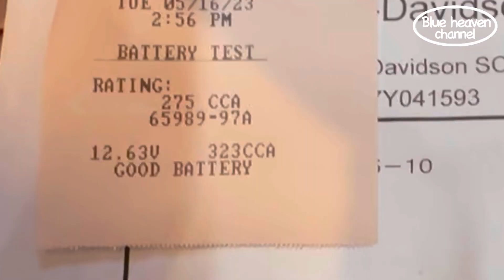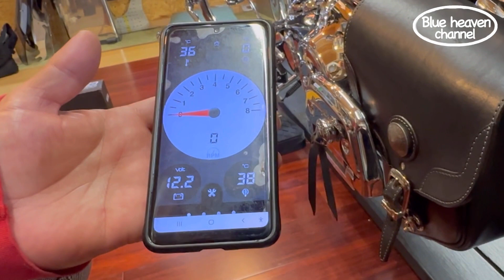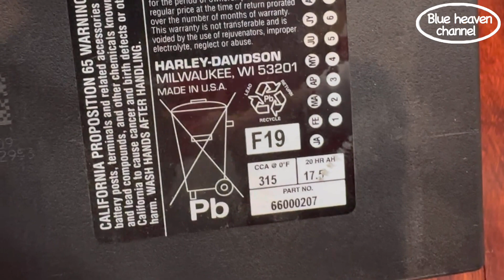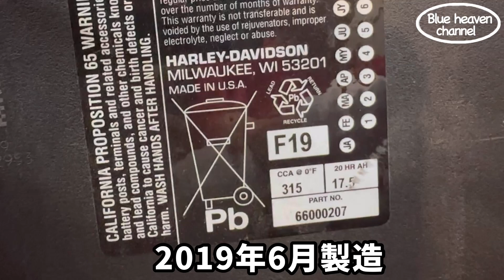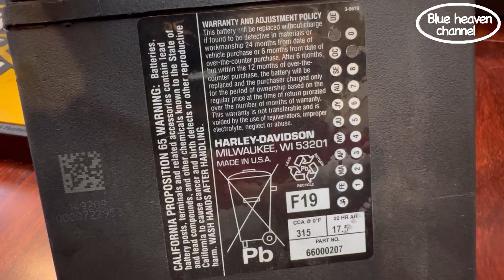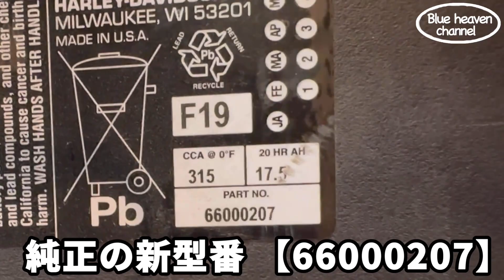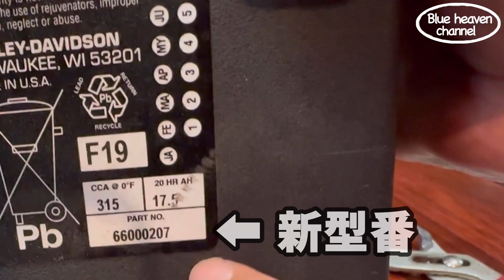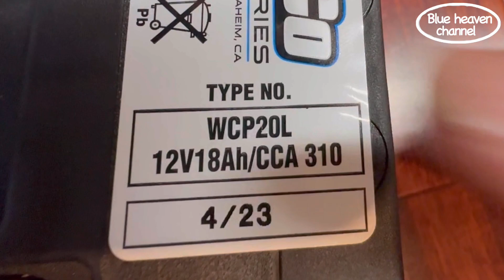【Harley-Davidson】バッテリー交換するぞ！ヘリテイジ 2007 FLSTC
【Harley-Davidson】ヘリテイジ 2007 FLSTC バッテリー交換するぞ！

《A-DAY駐車場ほぼ全て撮りました！》

ハーレーダビッドソン大好き！
音、形、ファッション大好きです！
お金持ちではないので、ほぼ全ての事を自分でやっています！
このチャンネルでは、主にこういった事を配信しはていきます。ぜひ、ご視聴ください！